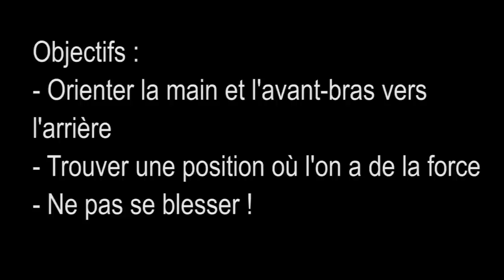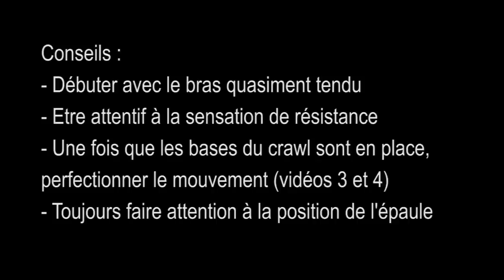Natation pour tous - le mouvement de bras en crawl